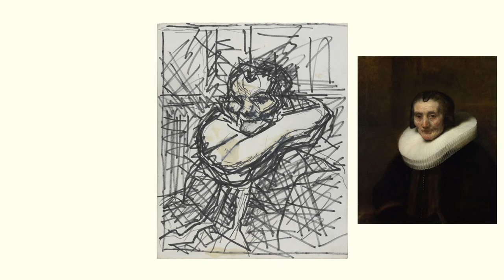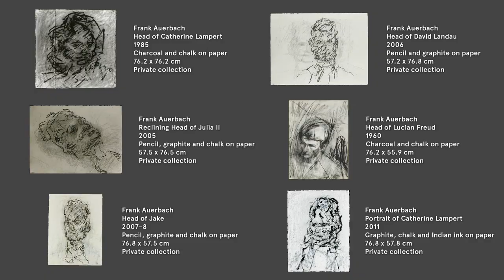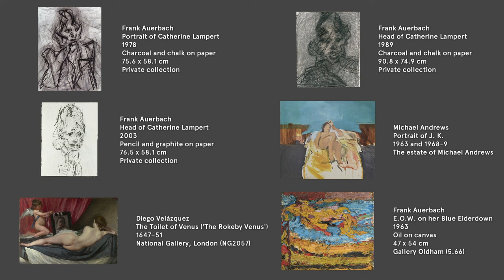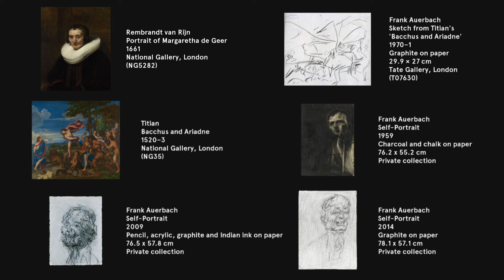Frank Auerbach: Drawings of People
To mark the Paul Mellon Centre’s publication of the book 'Frank Auerbach: Drawings of People', we have commissioned a film of the same name by Jonathan Law. The film records an in-depth conversation that took place between the artist Frank Auerbach and the book’s editors, Mark Hallett and Catherine Lampert, in November 2022, and is illustrated by numerous examples of the artist’s remarkable portrait drawings, made across six decades. It provides a compelling introduction to Auerbach and his graphic art.